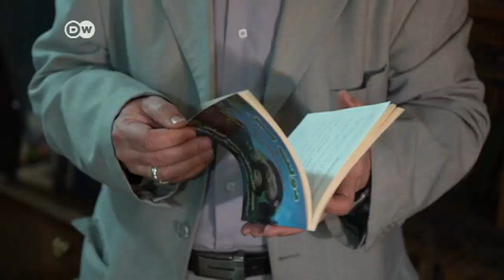El levantamiento de las sanciones genera optimismo en Irán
En Teherán se percibe un ambiente más distendido, pero los iraníes esperan que el levantamiento de las sanciones contribuyan a mejorar la economía y a generar mayor bienestar y libertad